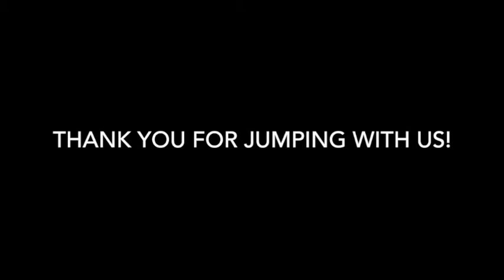Skydive Tennessee Jessica De Paula